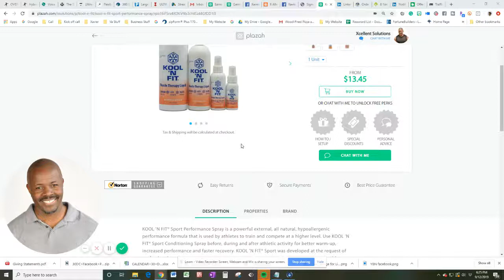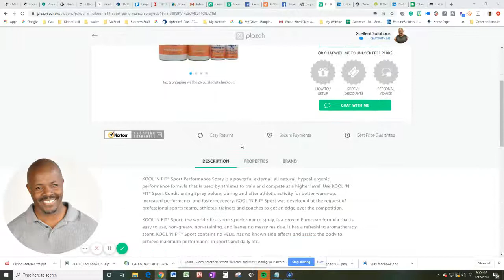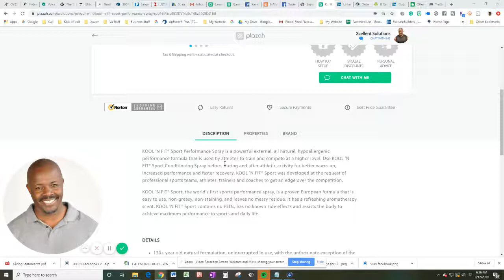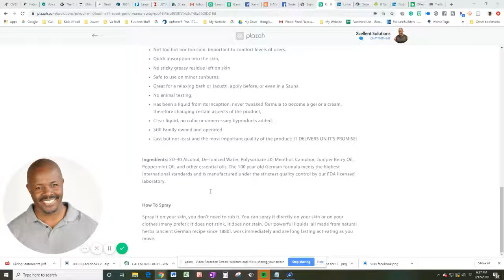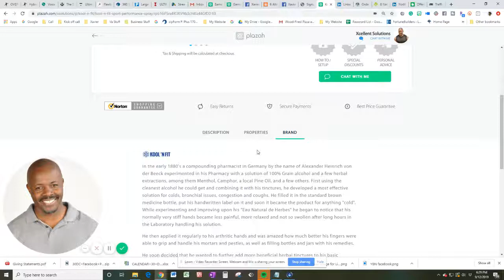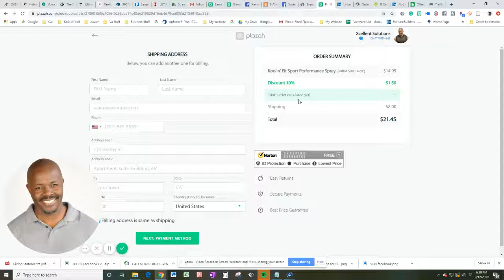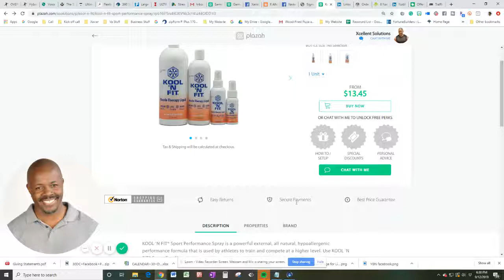Kool n' Fit Sport Performance Spray by Xavier Smith personal Trainer/Coach X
Kool n' Fit Performance Spray may be an Xcellent Solution for you! Wanna get fit and stay fit?

KOOL 'N FIT® Sport Performance Spray is a powerful external, all natural, hypoallergenic performance formula that is used by athletes to train and compete at a higher level.

 Use KOOL 'N FIT® Sport Conditioning Spray before, during and after athletic activity for better warm-up, increased performance and faster recovery. KOOL 'N FIT® Sport was developed at the request of professional sports teams, athletes, trainers and coaches to get an edge over the competition.

KOOL 'N FIT® Sport, the world's first sports performance spray, is a proven European formula that is easy to use, non-greasy, non-staining, and leaves no messy residue. It has a refreshing aromatherapy scent.
KOOL 'N FIT® Sport contains no PEDs, has no known side effects and assists the body to achieve maximum performance in sports and daily life.

DETAILS
130+-year-old natural formulation, uninterrupted in use, with the unfortunate exception of the 2 WWs
No drying isopropyl alcohol, 100% Grain alcohol dn,
13 different all natural herbal oils besides Camphor and Menthol, with FDA monographs, so it is not just anecdotal "evidence" of efficacy,
Increases blood flow under the area applied to by up to 31%, Independent Study done by the National Institute of Health, Kyoto Japan,
Not a counter-irritant, as most topical analgesics are, due to KnF's formulation,
Specific compounding according to original base formula,
Aromatherapy vanishing scent, not overpowering in the first wave attacking your smell sensors,
Non-irritating to the skin, products that are too cold or too hot only mask the underlying problem thru irritation,
Not too hot nor too cold, important to comfort levels of users,
Quick absorption into the skin,
No sticky greasy residue left on the skin
Safe to use on minor sunburns;
Great for a relaxing bath or Jacuzzi, apply before, or even in a Sauna
Has been a liquid from its inception, never tweaked the formula to become a gel or a cream, therefore changing certain aspects of the product,
Clear liquid, no color or unnecessary byproducts added,
Still Family owned and operated
Last but not least and the most important quality of the product: IT DELIVERS ON IT'S PROMISE!

Ingredients: SD-40 Alcohol, De-ionized Water, Polysorbate 20, Menthol, Camphor, Juniper Berry Oil, Peppermint Oil, and other essential oils. The 100 year old German formula meets the highest international standards and is manufactured under the strictest quality control by our FDA licensed laboratory.

How To Spray

Spray it on your skin, you don't need to rub it. You can spray it directly on your skin or on your clothes (many prefer): it does not stink, it does not stain. Our powerful liquids, all made from natural herbs (ancient German recipe since 1880), work immediately and are long lasting activating as you move.

Below is a list of solutions you may find valuable to your life!